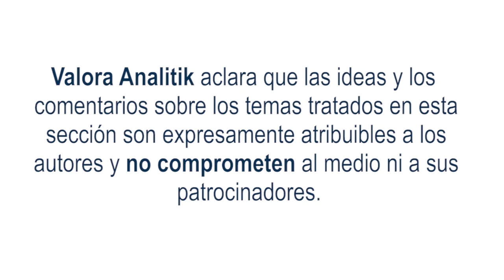Tasa de desempleo baja en Colombia, según DANE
De acuerdo con las últimas cifras del mercado laboral presentadas por el DANE, la tasa de desempleo nacional correspondiente al mes de agosto fue de 9,30%; cifra inferior al 10,60% que se tuvo en el mismo periodo del año pasado

Alejandro Hoyos Experience Owner de tyba, realiza un análisis de lo que sucedió en los mercados financieros durante la semana.